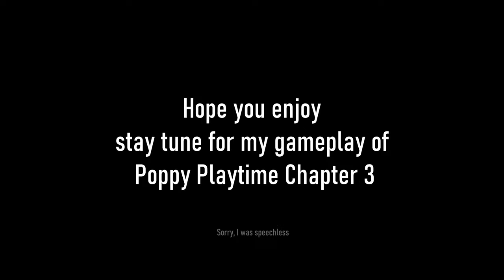Poppy Playtime Chapter 3 Trailers | LandFox Reaction